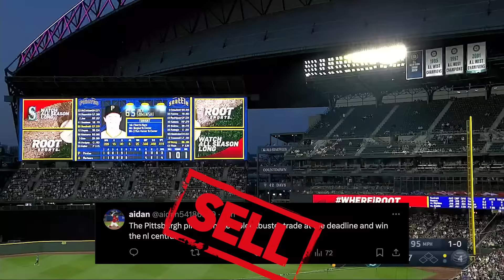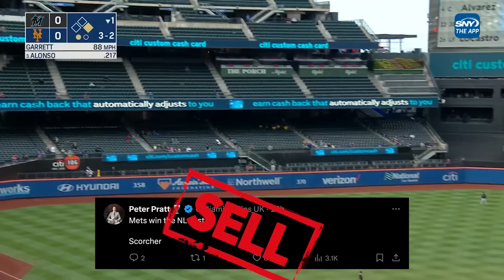Mike Trout Should Ask For A Trade | Buy or Sell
Mike Trout should ask the Angels for a trade despite reports today that Trout does not want to leave the team. What other hot takes do you have for the MLB Season?